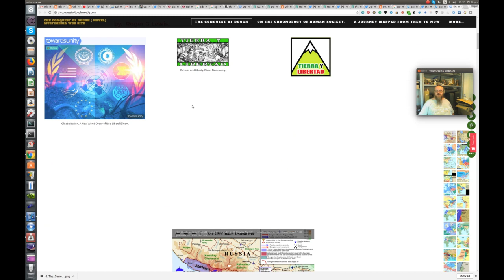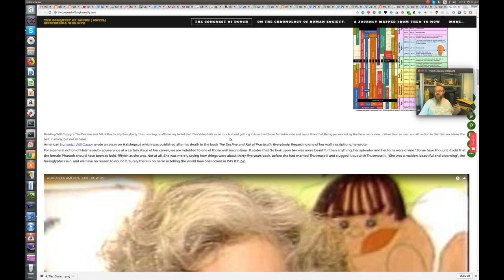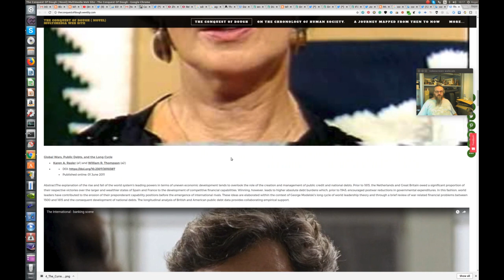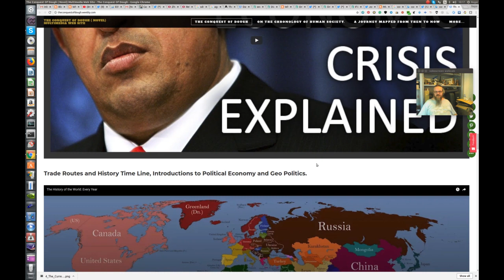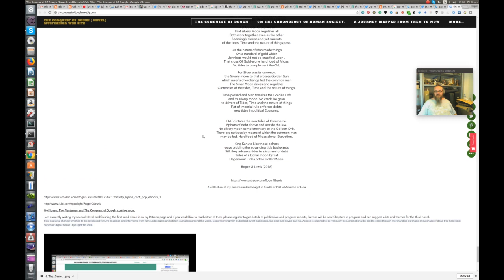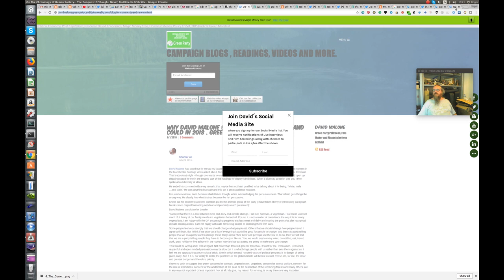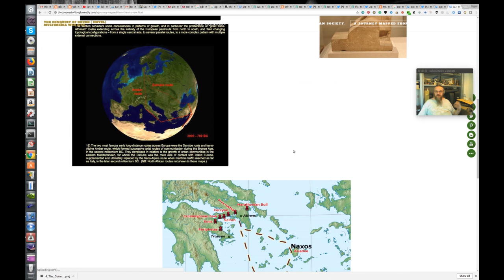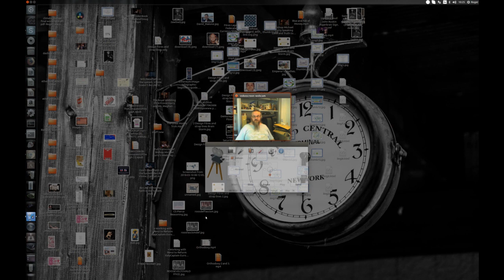ConquestofDOugh CODDefault Project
In Setting Out these pages I am acutely aware that with each link, each map and each Film, readers are on the edge of a Labaryth of rabbit holes and may be nervous of the charge, if found furtively, browsing these pages of, "Conspiracy Theorist". Take heart, no conspiracies are required. What is, however, apparent is manipulation, especially of the psychological variety. Fear of the label Conspiracy Theroist is but one such of these psychological manipulations. ( See SCADS for further re-assurance.)
So for negotiating this Labarynth, I offer this rather long, although informative, Ball of String ( As Ariadne gave to Theseus), a Dialogue that was published in the early seventies of a disputation between Skousen and Quigley,Authors both of Two Books dealing with the same material as dealt with here on this site and by extention the Novel , "The Conquest of Dough"